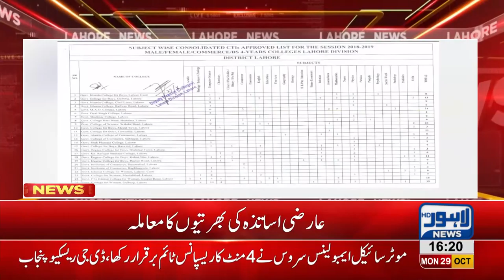225 temporary teachers to be hired in various govt colleges of Lahore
225 temporary teachers to be hired in various govt colleges of Lahore